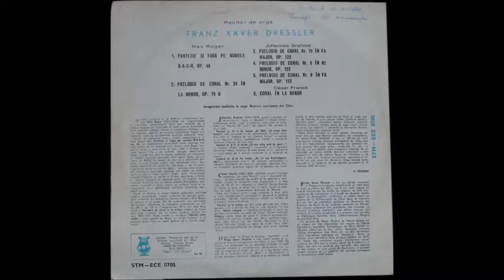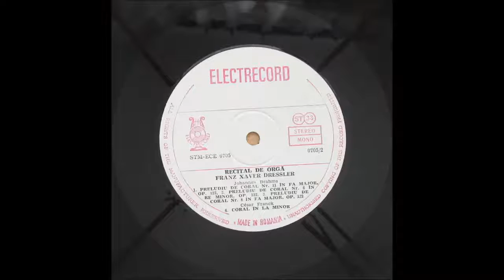J. Brahms - Chorale prelude no. 8 in F major, op. 122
Recital de orga Franz Xaver Dressler

05. Johannes Brahms - Preludiu de coral nr. 8 in fa major, op. 122

Organist: Franz Xaver Dressler
Organ: Orga Bisericii sacristane din Sibiu (largest in Romania)
Date of recording: ~1975

Recorded from ELECTRECORD STM-ECE 0705.

Turntable: Thorens TD 160.
Cartridge: Ortofon FF 15XE MK II (MM)
Preamp: Vivanco MX855EC.